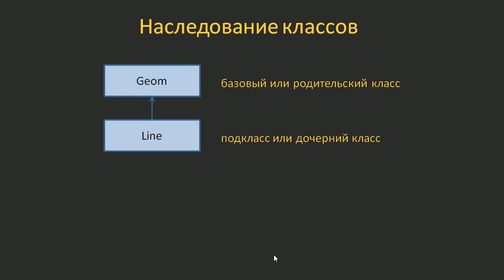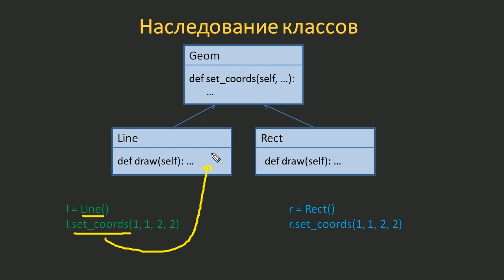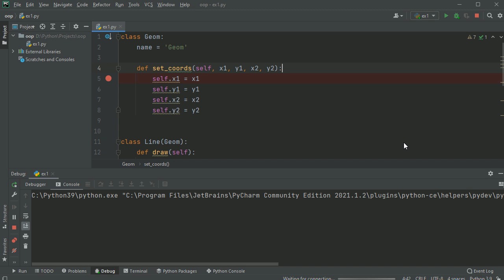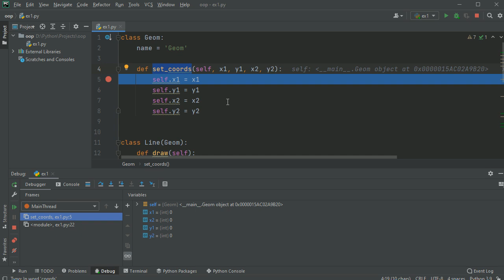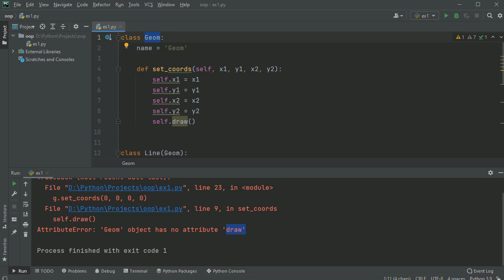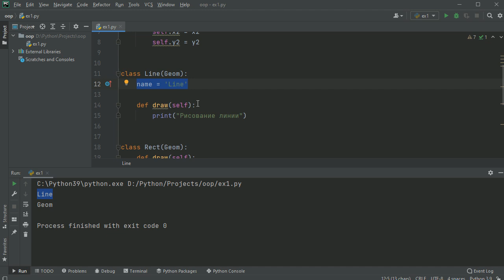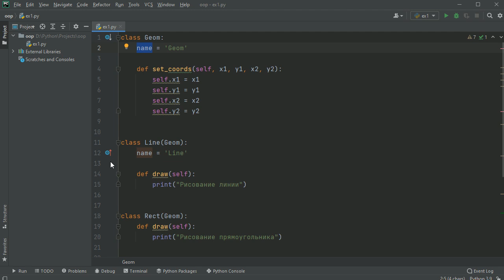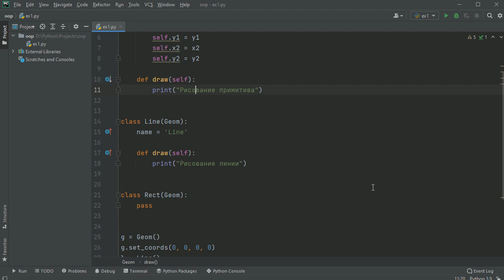#20. Наследование в объектно-ориентированном программировании | ООП Python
Как реализуется механизм наследования в языке Python. Примеры наследования классов, зачем это нужно, переопределение (overriding) методов и свойств.